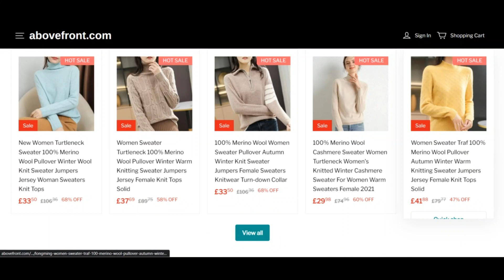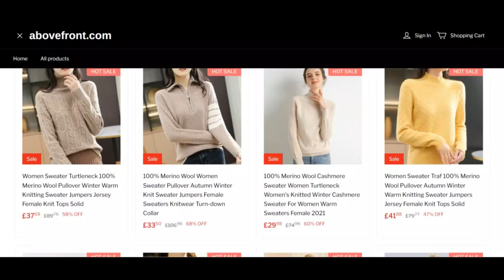Abovefront Reviews [ With Proof Scam or Legit ? Abovefront ! Abovefront Com Reviews ! Abovefront.Com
Abovefront Reviews [ With Proof Scam or Legit ? ] Abovefront ! Abovefront Com Reviews ! Abovefront.Com Reviews

 The have faith in rating of abovefront.com is extremely minimized. It's really a strong indicator which the Web-site can be a fraud.

We rated abovefront.com utilizing a Laptop software program. The algorithm has scanned the web site contemplating the resource code getting used, disorders and phrases, registry, web page of the company and when the Site has obtained a lot of excellent or adverse opinions. Scamadviser employs All of this info to make a rely upon ranking.